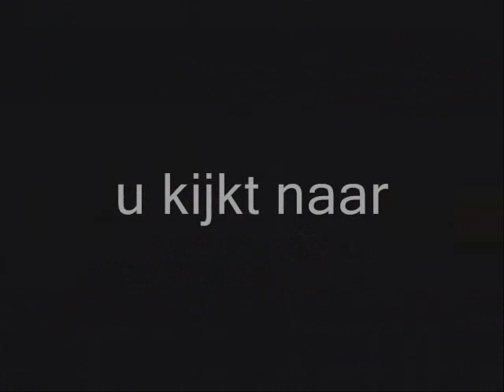The Mangler Reborn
Een man is compleet bezeten van een gevaarlijke machine. Dez